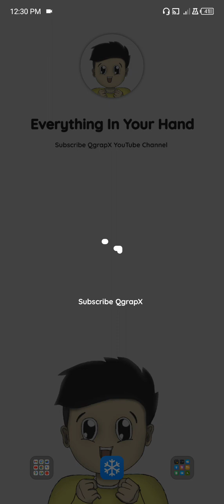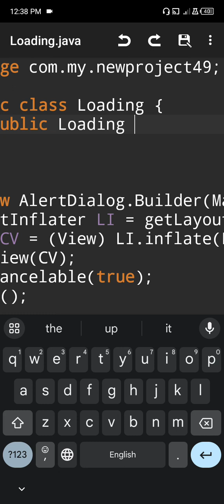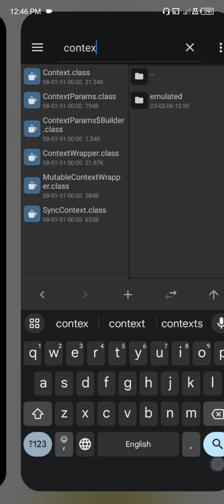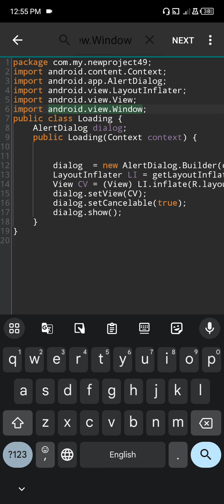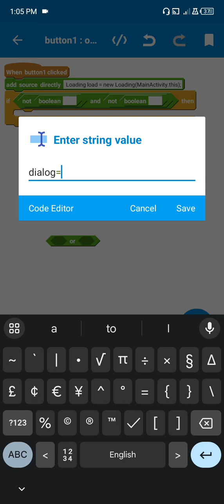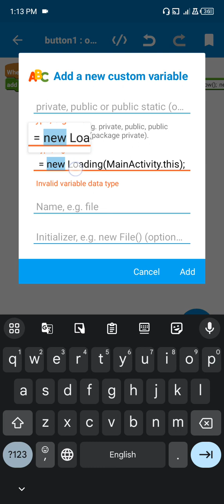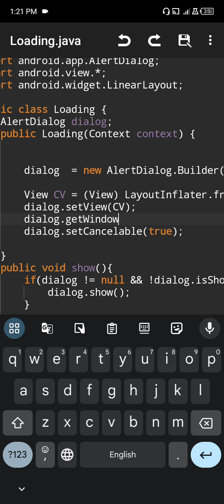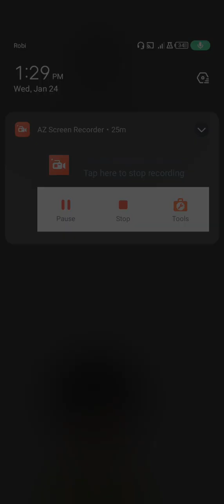Alert Dialogue In A Sketchware Pro Like Sketchware